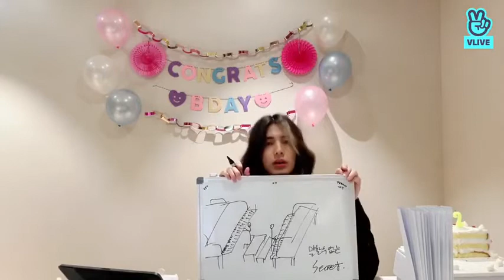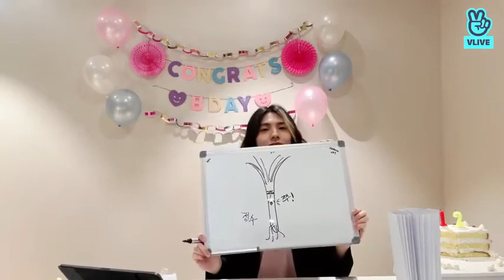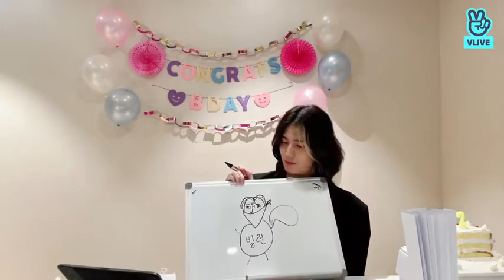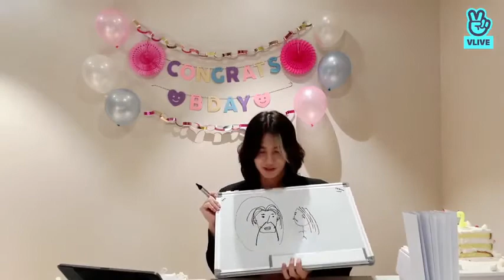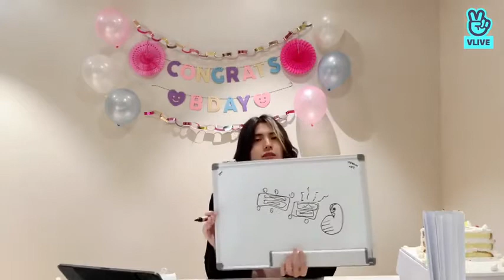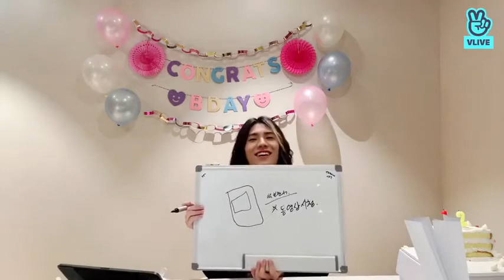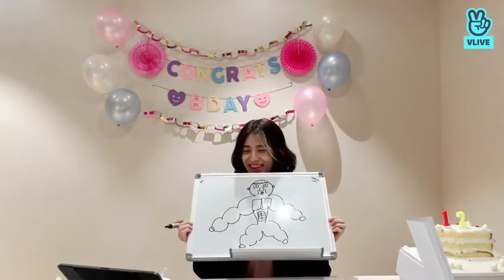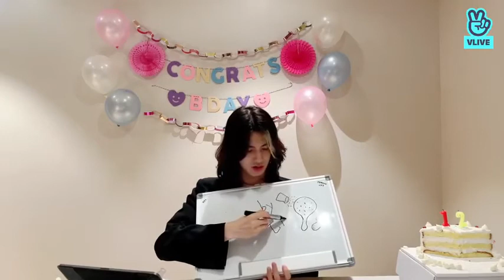[SUB/ENG/INDO]Xdinary Heroes 'Jooyeon' Birthday 🐺🎂[FULL] VLIVE LIVE|220912 베이비 롹스타 쭈의 생일인 건에 대하여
©® on video (to owner)